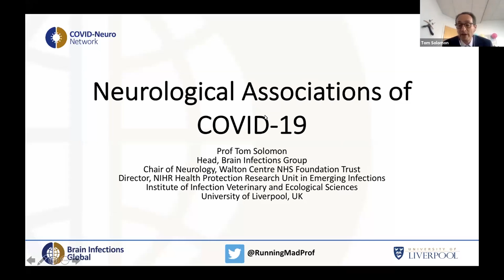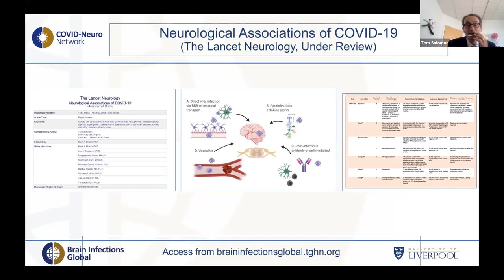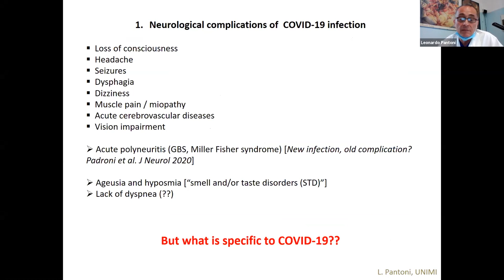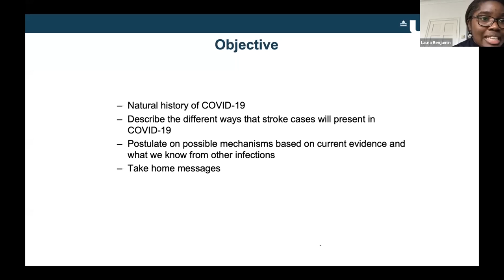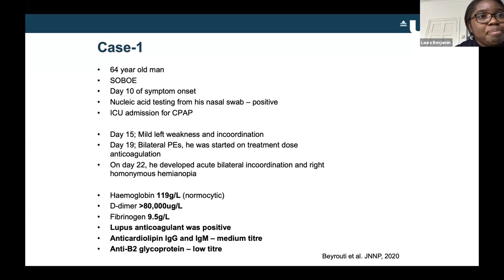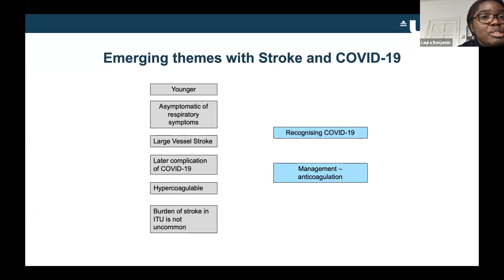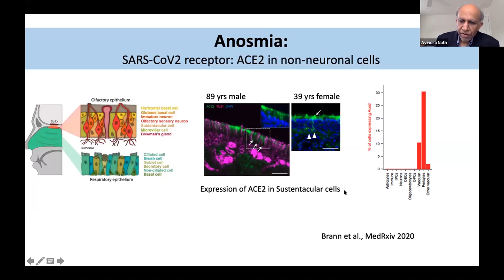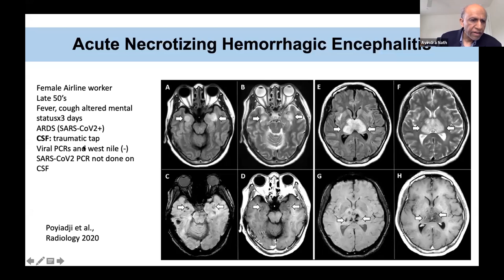COVID Neuro Network: Neurological disorders associated with COVID-19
The COVID-19 pandemic, caused by SARS-CoV-2, is of a scale not seen since the 1918 influenza pandemic. Although the predominant clinical presentation is with respiratory disease, neurological manifestations are being recognised increasingly. This webinar reviewed what’s known about neurological manifestations of SARS CoV-2 and related coronaviruses, consider the disease mechanisms and outline a framework for future investigative studies.

This series is brought together by the COVID Neuro Network and the Liverpool Brain Infections Group.

1 May 2020